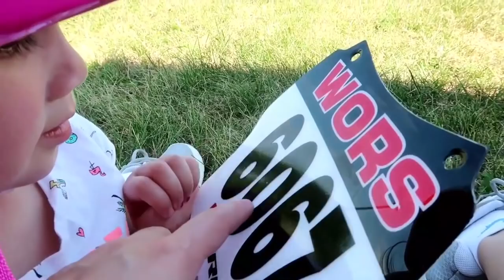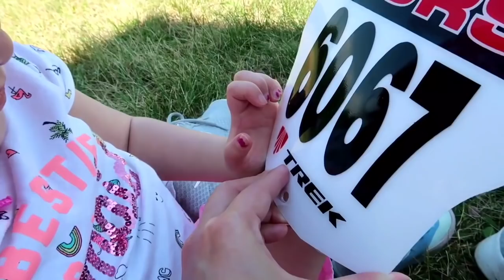ACARA SILATURAHMI/MEET & GREET SAYA BUKAN ARTIS! | OPA MADDY DI BOTAKIN! MEDALI PERTAMA UNTUK MADDY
👉🏻Where to get the cookware I use:

👉🏻CARA MENGIKUTI INTERACTIVE COOKING:
1. Tulis NAMA MASAKAN di judul Email
2. Tulis bahan dengan lengkap serta takarannya
3. Tulis cara membuatnya dengan jelas
4. Sertakan photo terkece kalian supaya bisa di pajang di video Interactive Cooking 😍
5. Tulis nama panggilan atau nama lengkap
6. Kesan dan pesan utk vlog Interactive Cooking saya

👉🏻Gear I use:
*Nikon D7000